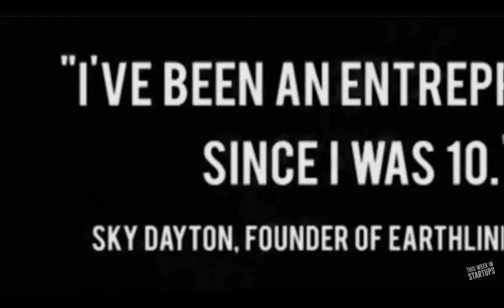Jalak Jobanputra Studio Interview with Jason for This Week in Startups, April 2015